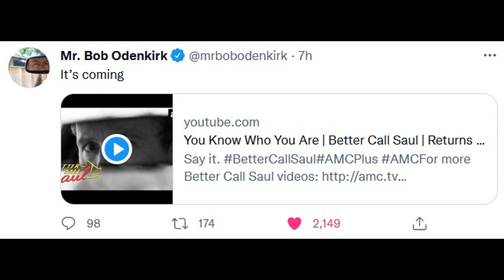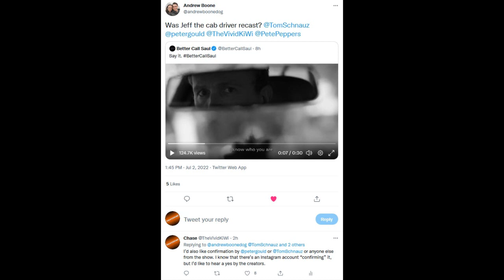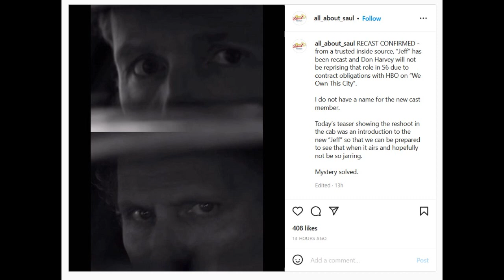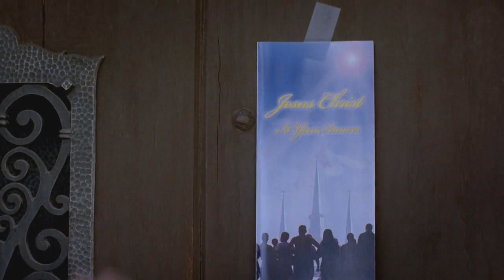Better Call Saul Season 6 Part 2 NEW Gene Teaser Trailers EXPLAINED!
Hey guys, in this video I'll be breaking down and discussing the two new Gene trailers for Better Call Saul Season 6 Part 2, along with Jeff the cab driver being recast!

0:00 - Gene Trailer 1 Breakdown
3:13 - Gene Trailer 2 Breakdown
4:33 - Jeff recast "confirmed"
8:29 - Tin foil hat theories
10:05 - Jeff's plan
11:41 - Filming issues
14:12 - Outro